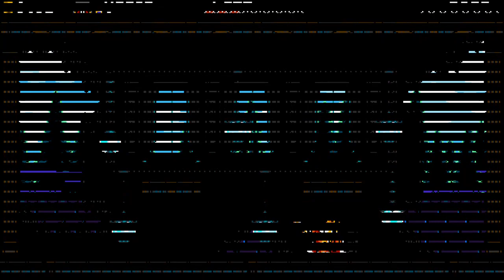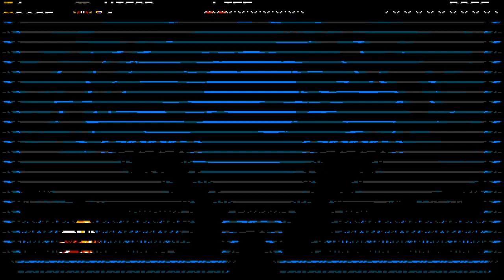Shovel Knight: King of Cards Part 1 (playlist in description)